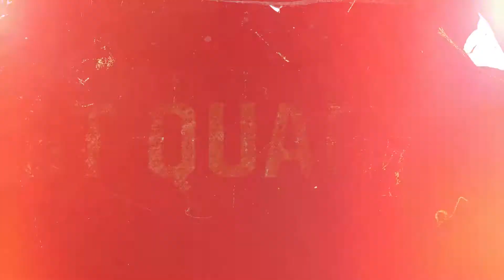VKH Highlights vs. Bay Area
Highlights from the Vegas Knight Hawks' big win against the Bay Area Panthers on July 2 at The Dollar Loan Center.